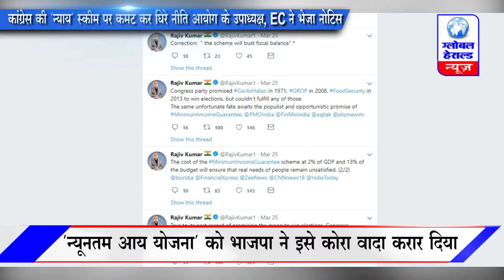कांग्रेस की 'न्याय' स्कीम पर कमेंट कर घिरे नीति आयोग के उपाध्यक्ष ||Commenting on Congress..